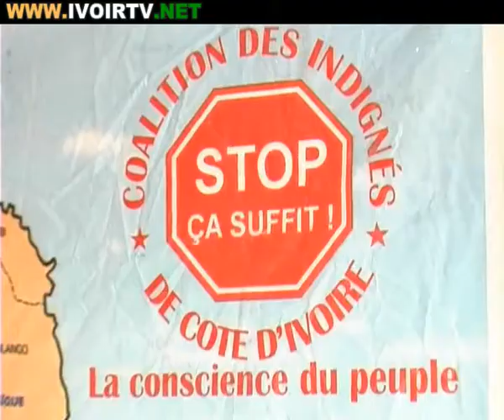LA COALITION DES INDIGNES DE COTE D'IVOIRE PRESENTE SES VOEUX POUR L'ANNEE 2014